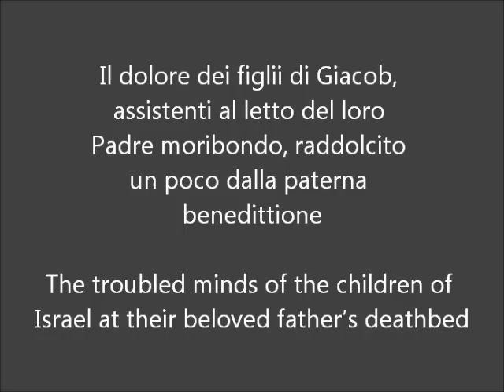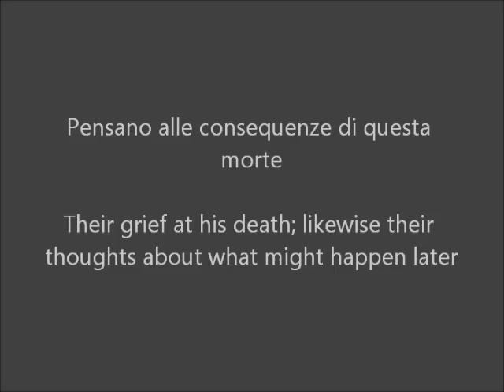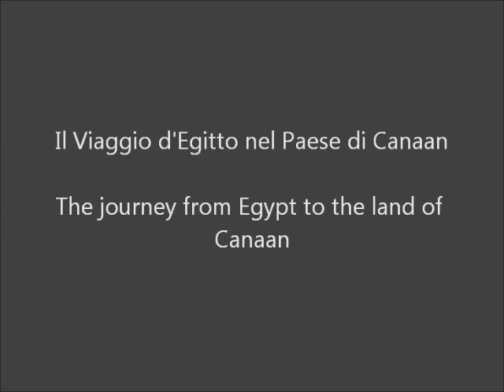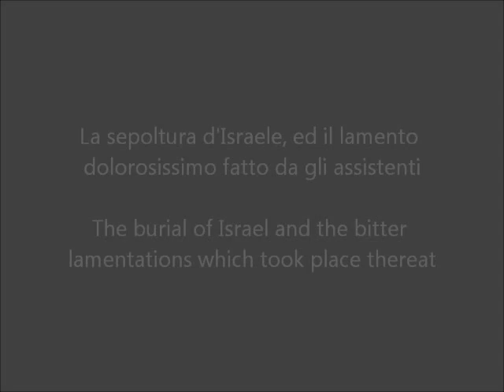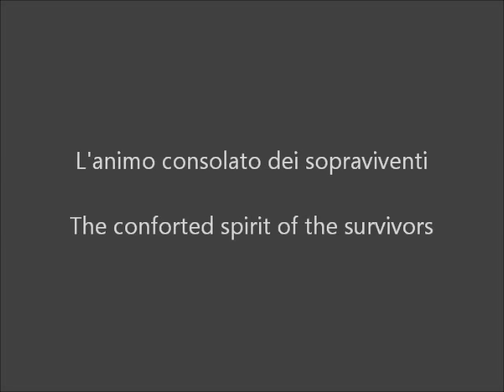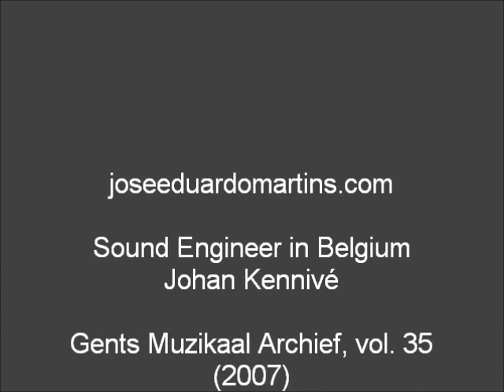Johann Kuhnau - Biblical Sonatas - Suonata Sesta - José Eduardo Martins - piano